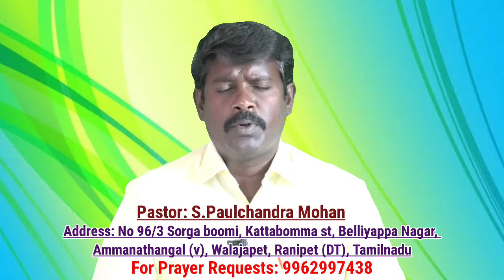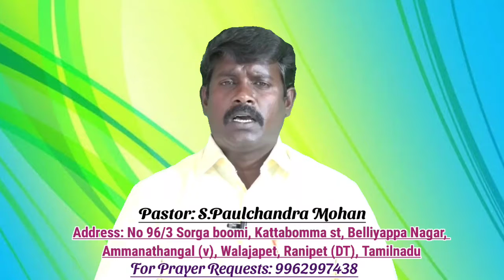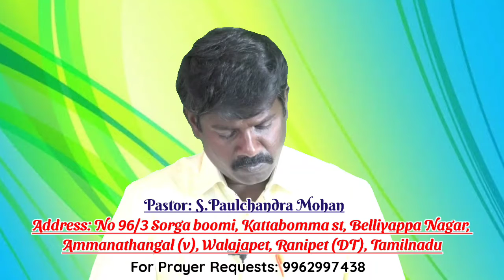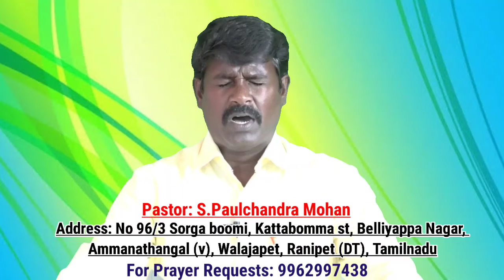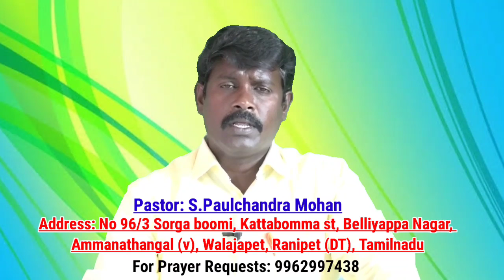Pastor: S.Paul Chandra mohan_Message-2